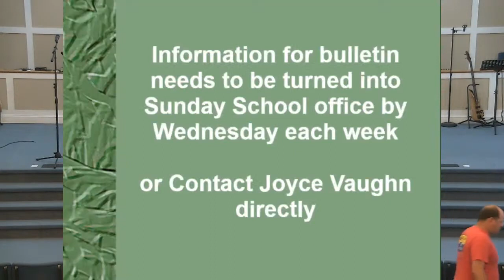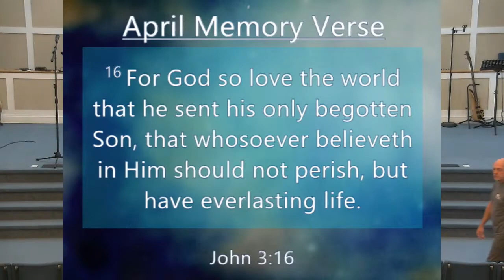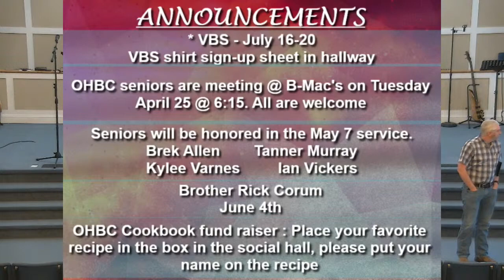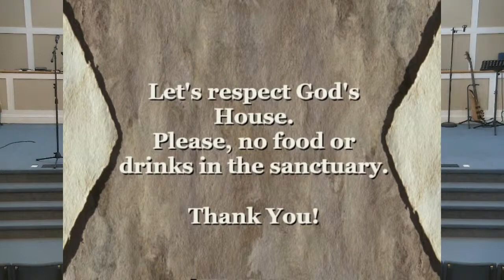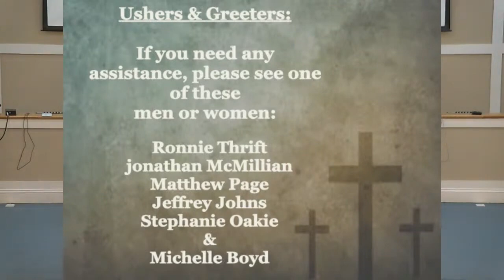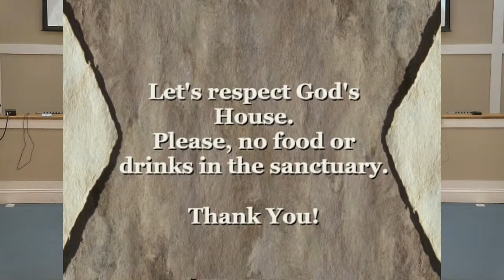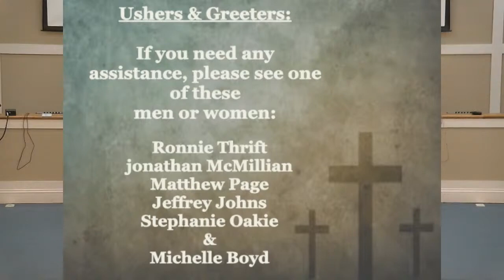4 23 23 Sunday Oak Hill Baptist Church pm Service